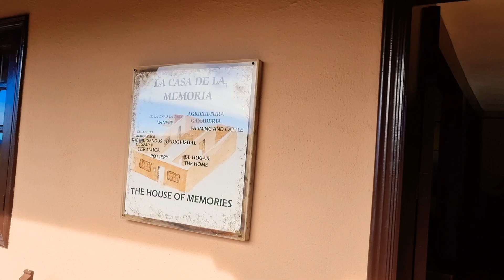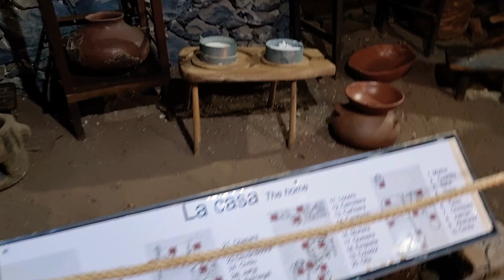La casa de la memoria, Gomera Island, 1st December 2022